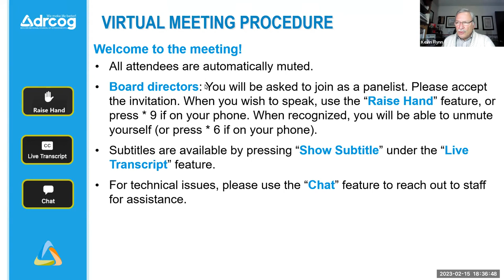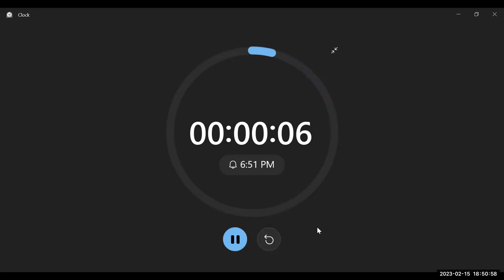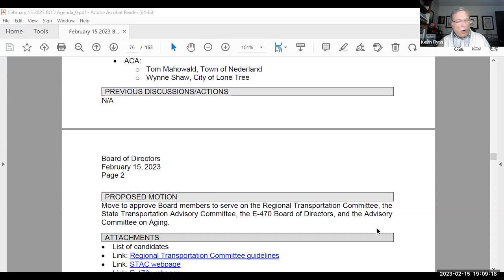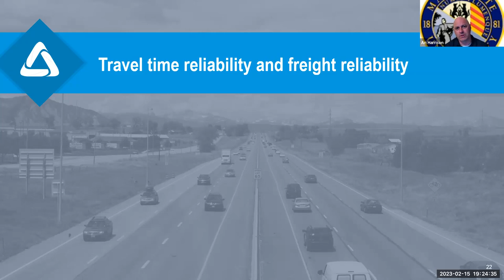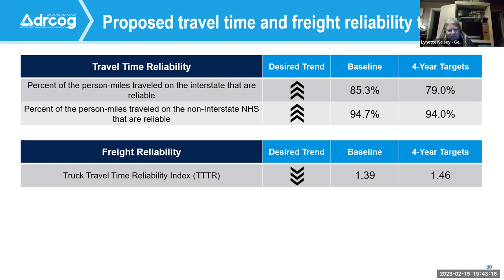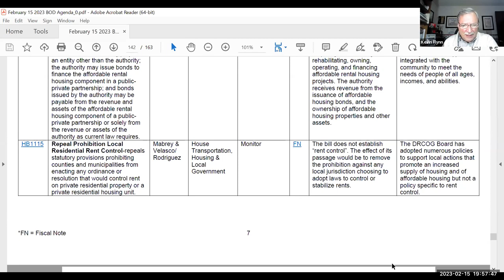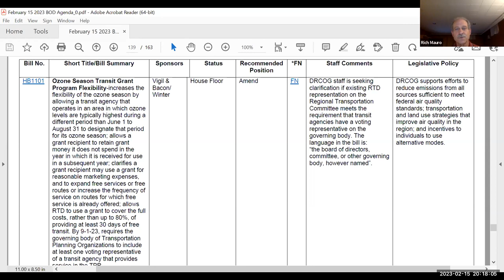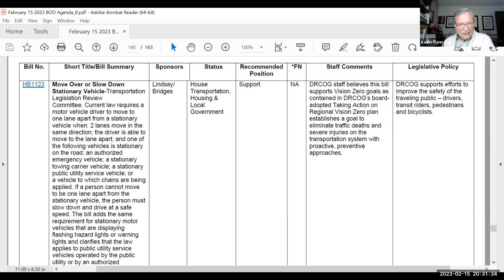Denver Regional Council of Governments Board of Directors Meeting | Feb. 15, 2023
The complete audio and visual recording of the DRCOG Board of Directors meeting held on February 15, 2023.